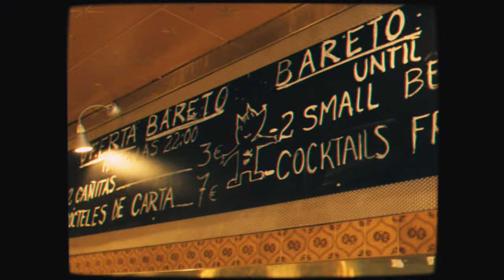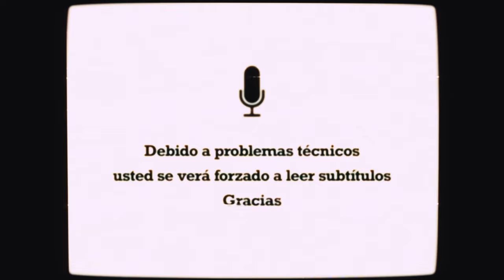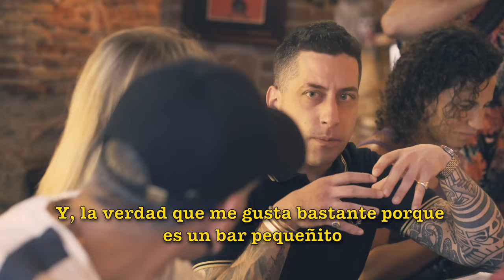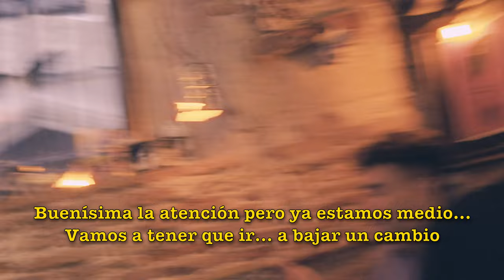Barcelona Tour de Bares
SOLO GENTE PIOLA
The Piola Project

En un mundo lleno de contenido absurdo y promociones engañosas, es un verdadero placer darles la bienvenida a nuestro rincón gastronómico, donde la autenticidad y la pasión son la receta principal.

Como hostelero y amante de la buena comida, he tenido el privilegio de recorrer diversos países y formar equipos en la apertura de restaurantes en varios lugares el mundo. Pero mi verdadera pasión va más allá de las grandes experiencias y las recetas complicadas. Mi enfoque se centra en las personas que hacen que la magia suceda, en esos individuos creativos, amigables, auténticos y sencillos que están detrás de cada experiencia culinaria extraordinaria.

En este blog, quiero llevarlos en un viaje único donde conoceremos a esa gente cool, gente buena onda, gente guay, gente piola que da vida a la industria de la hospitalidad.

Agradecimientos especiales

Invitados Piolas:
-Silvia Andrenacci  y Grupo Entre Compas
-Lorenzo Payola

Piola Team

Tony Panzone : Cámara, Guión, Edición.
Ignacio Golu : 2da Cámara, sonido.
Pablo Guidoni : Productor, conducción
Jime

Familias Piolas Que recomendamos pasar a saludar.